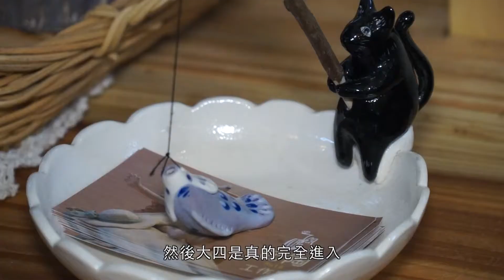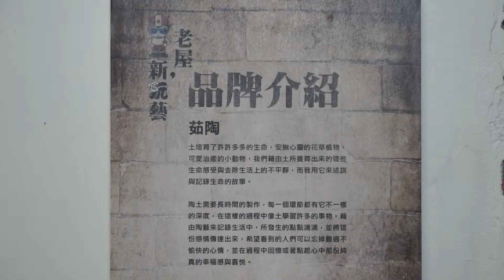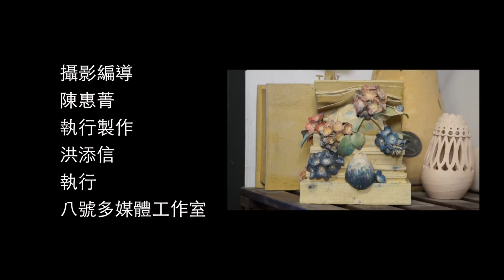微電影製作：Art part3-夢想實踐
2014年臺南應用科技大學美術系招生影片